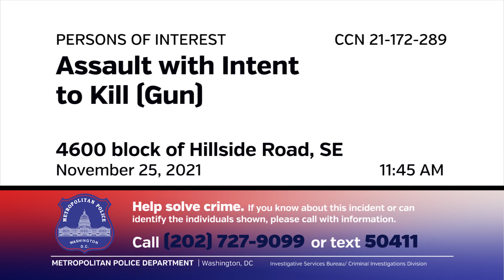Persons of Interest in AWIK (Gun), 4600 b/o Hillside Rd, SE, on November 25, 2021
The Metropolitan Police Department seeks the public's assistance in identifying two persons of interest in reference to an Assault with Intent to Kill (Gun) incident which occurred in the 4600 block of Hillside Road, SE, on Thursday, November 25, 2021, at approximately 11:45 AM. The subjects were captured by nearby surveillance cameras.

The Metropolitan Police Department currently offers a reward of up to $10,000 to anyone who provides information that leads to the arrest and conviction of the person or persons responsible for a violent crime committed in the District of Columbia. CCN #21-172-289

Anyone who can identify these individuals or who has knowledge of this incident should take no action but call police at or text your tip to the Department's TEXT TIP LINE to 50411.